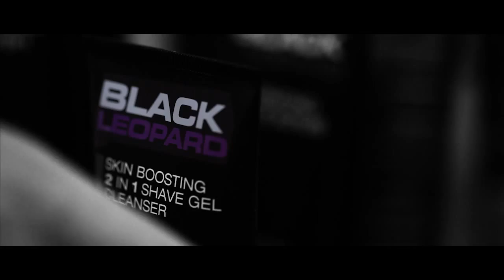Black Leopard Skin Care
Australia's new MEN ONLY skin care range has Arrived!!